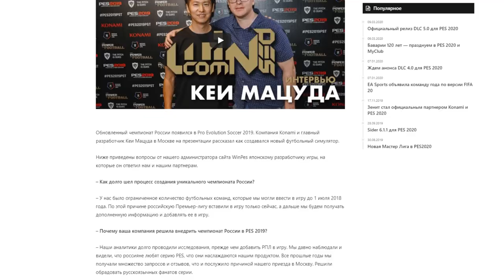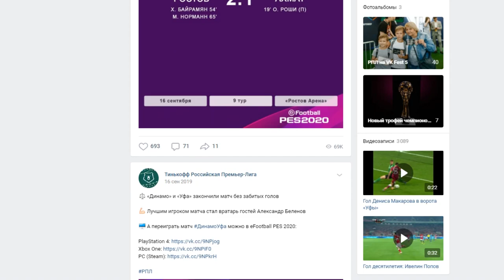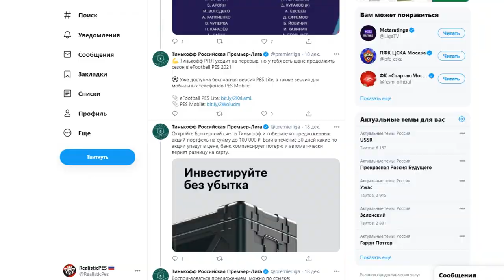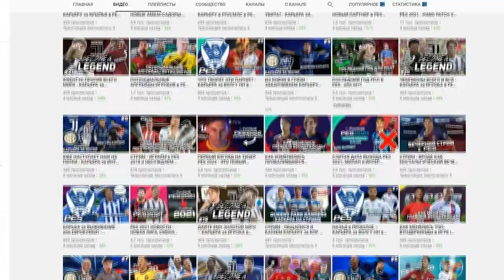КАК KONAMI РЕКЛАМИРУЕТ PES 2021 на ТЕРРИТОРИИ РОССИИ?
Как мы все с Вами знаем, подход Konami к рекламной кампании PES 2021 разительно отличается от подходе EA и FIFA 21. И как же в таком случае разработчики рекламируют свою игру на территории нашей страны? С этим вопросом и разбираемся в последнем видео данного уходящего года!